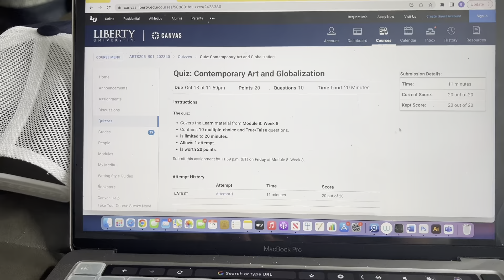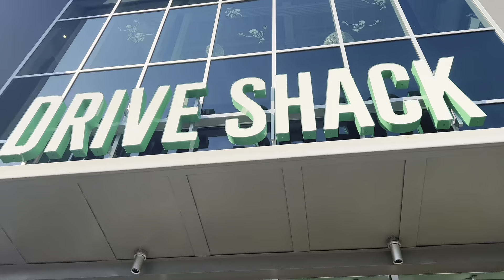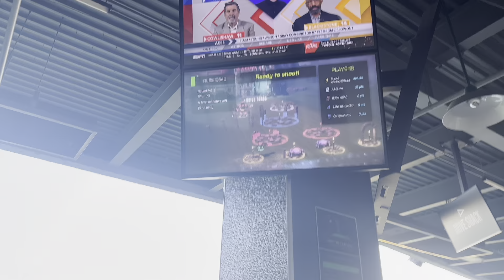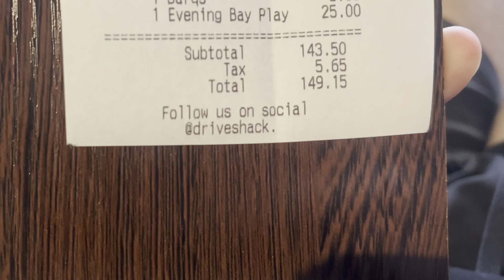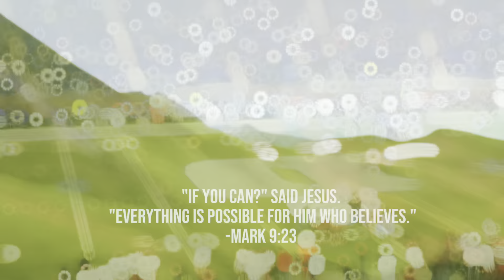21st Birthday Vlog